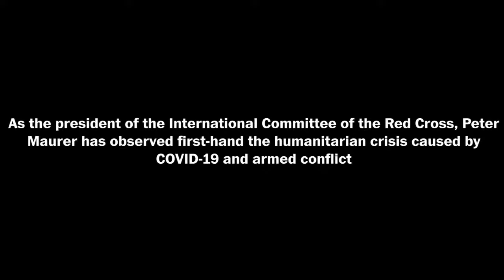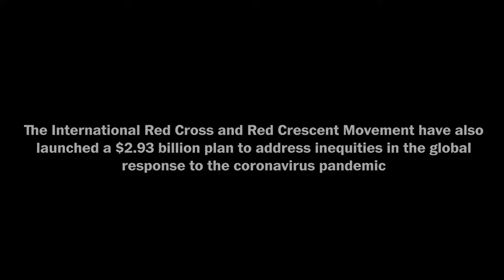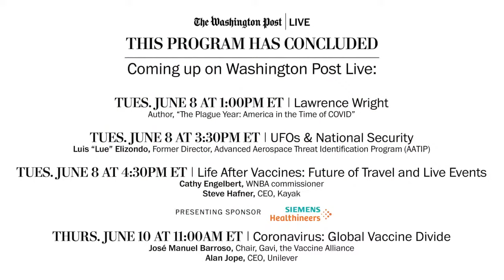Peter Maurer, President, International Committee of the Red Cross (Full Stream 6/7)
Peter Maurer is the president of the International Committee of the Red Cross (ICRC) observing first-hand the humanitarian crisis caused by COVID-19 and armed conflict. Despite a call last year from the United Nations for global cease-fires as the pandemic raged, violence continued and even increased around the world. Maurer discusses what can be done to tackle global inequities and what he sees as the greatest humanitarian crises in the years ahead. Join Washington Post Live on Monday, June 7 at 3:00pm ET.v